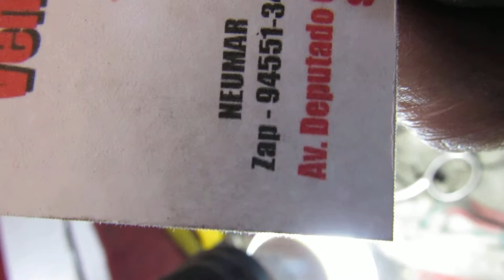nosso zap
p-pppp